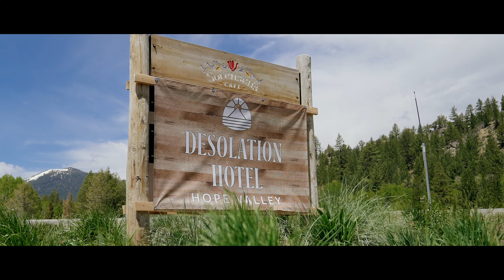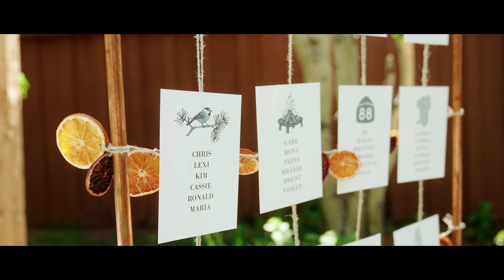Lauren & Derek | Sorensen's Resort, CA